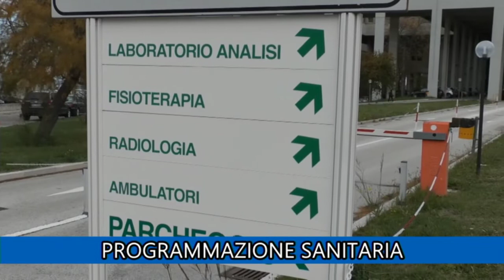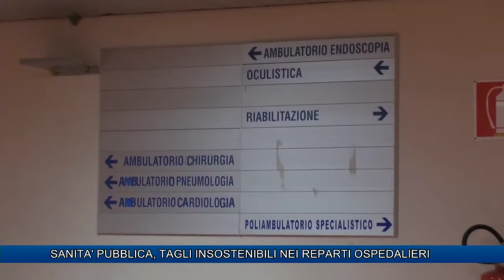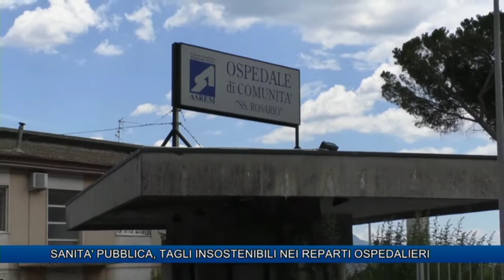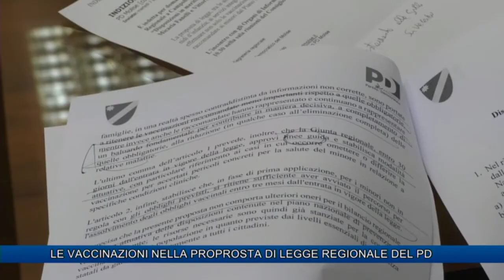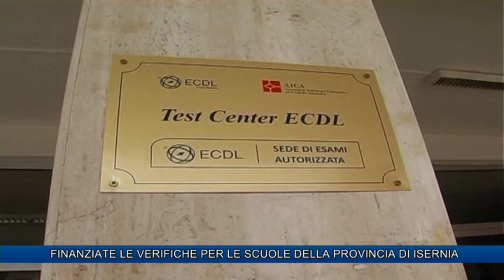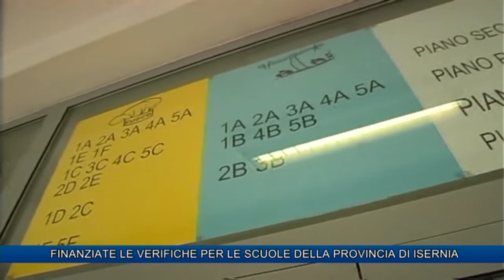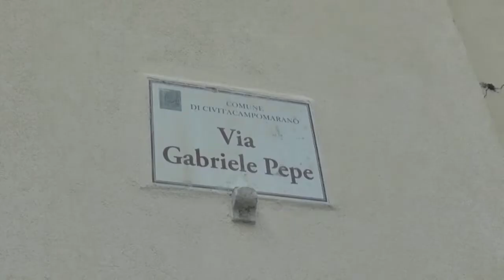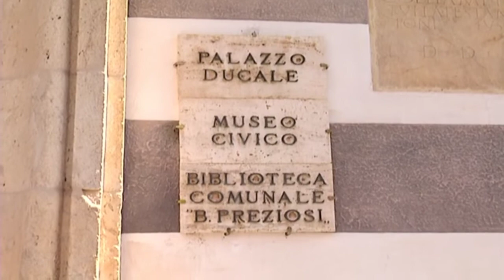TLT NEWS DEL 08-08-18